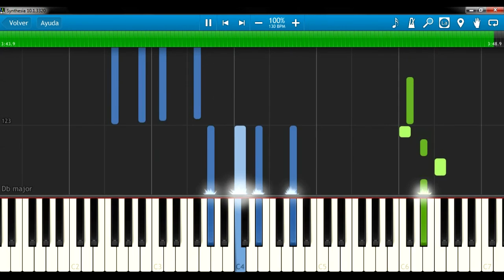Panda - 3+1 Piano Cover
Piano cover de la canción 3+1 del grupo de rock panda. Espero que sea de su agrado. Todas las notas pueden verse en synthesia.

Servicios:
♫ ♬ ♪ Transcripciones y digitalización de partituras.♫ ♬ ♪